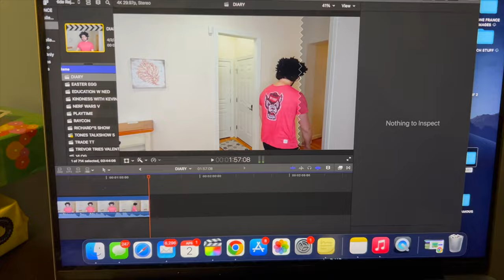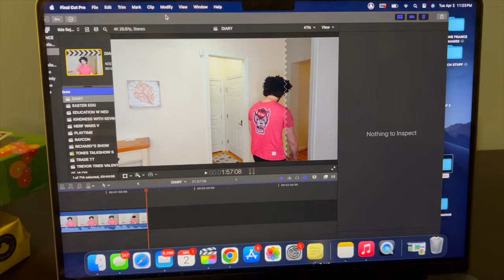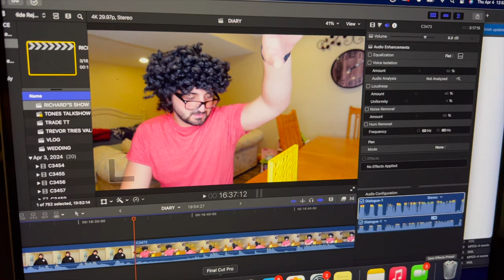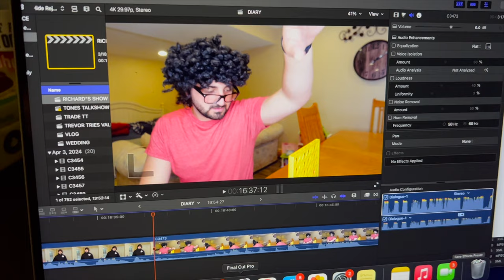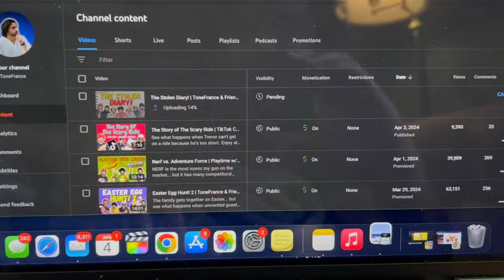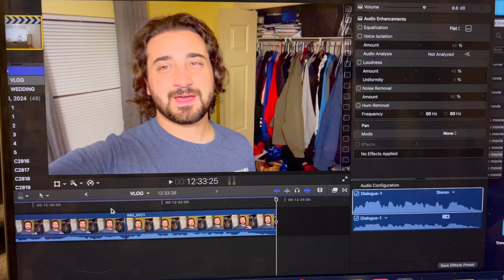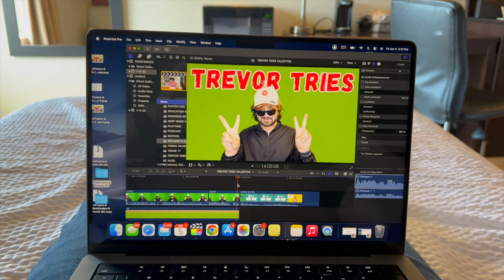The Rock Challenged Me To A FIGHT (Definitely NOT Clickbait!) | ToneFrance Vlogs | 3/31/24 - 4/6/24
Welcome to ToneFrance Vlogs!

In this Vlog you'll see me attend a WWE Match, go golfing for the first time, injure my fiance, and more!